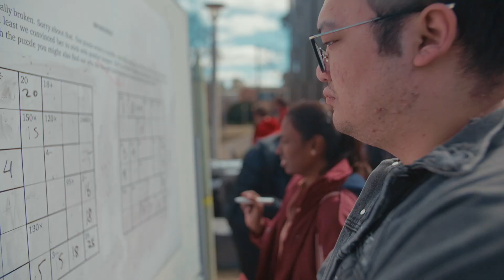Anusha - ANU Study Tour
Anusha is an international postgraduate studying for a Master of Engineering in Electrical Engineering, speaking about her experience at the Australian National University in Canberra.